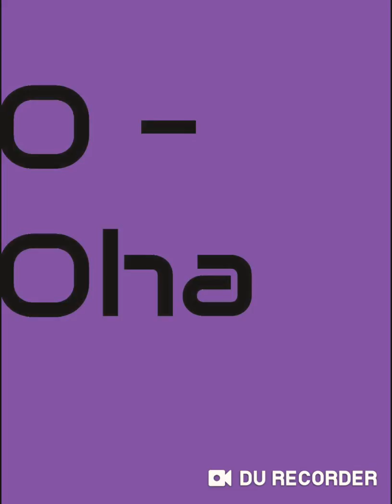Oha sie sagte oha zu mir (audio musik)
Hey leute
Heute in dieser audio geht es um oha und sie sage ich oha zu mir und das ist einfach nur eine audio von mir mit musik und stimme viel spaß mit dieser audio musik wünscht euch euer masterzemsi